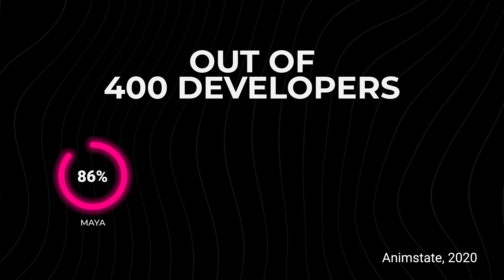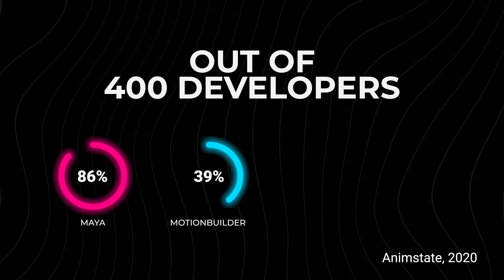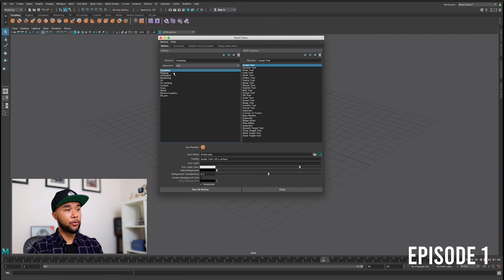Why Professionals Use MAYA - Animation Power Tips EP4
Let's talk about why the industry standard is Maya and why most professional choose Maya.

Individual Gear I use for my Videos and Animation:

Go Pro Hero 7 Black Amazon US
Go Pro Hero 7 Black Amazon UK

Go Pro Head Strap Amazon US
Go Pro Head Strap Amazon UK

Canon G7X Amazon US
Canon G7X Amazon UK

Canon 5D Mark III Amazon US
Canon 5D Mark III Amazon UK

Rhode Video Mic Pro Amazon US

Blue Yeti Amazon US
Blue Yeti Amazon UK

Drawing Tablet GAOMON PD1560 Amazon US
Drawing Tablet GAOMON PD1560 Amazon UK

iMac Amazon US
iMac Amazon UK

Keyboard Amazon US
Keyboard Amazon US

Mouse Amazon US
Mouse Amazon US